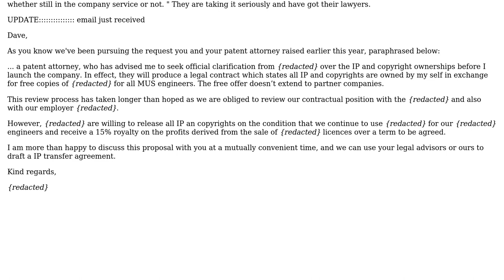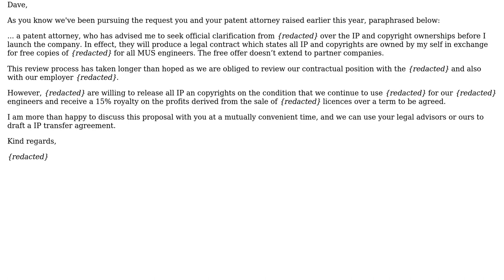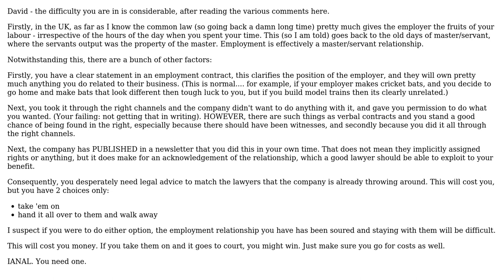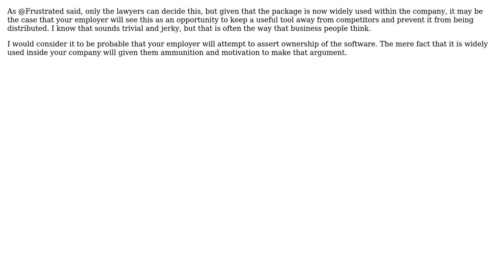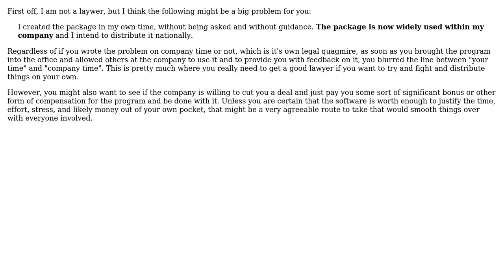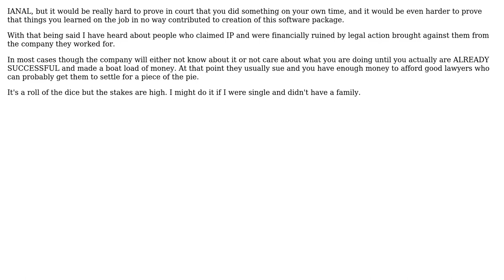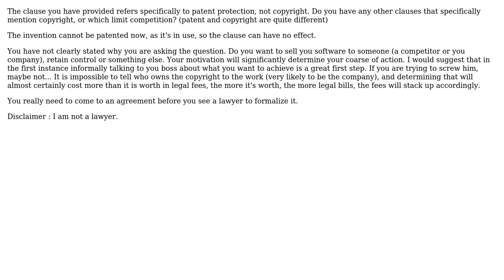Software Engineering: Do I own copyright of program I made in own time? (10 Solutions!!)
Software Engineering: Do I own copyright of program I made in own time?

With thanks & praise to God, and with thanks to the many people who have made this project possible! | Content (except music & images) licensed under CC BY-SA | Music | Images & others | With thanks to user yarian user rjzii user quickly_now user mattnz user Mark Hurd user maple_shaft user KeithS user Jerry Coffin user David Thornley user Dave Mess user Chris user Adam Crossland and the Stack Exchange Network Trademarks are property of their respective owners. You are responsible for your own actions.